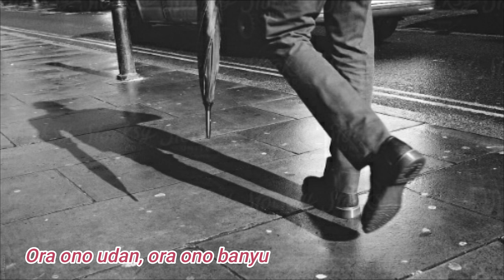NGEJAK BALEN / Didi Kempot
Sebuah hubungan layaknya sebuah perjalanan. Seperti video perjalanan ini, kadang ada jalan lurus, belokan, tanjakan, dan turunan. Meskipun begitu, pastinya, hubungan tersebut haruslah memiliki hubungan yang sama. Ketika hubungan itu tidak berjalan baik bahkan terhenti, mungkin itu saatnya untuk introspeksi diri. Selamat menyimak lagu ini. Terimakasih.